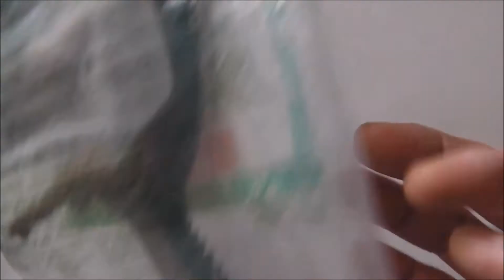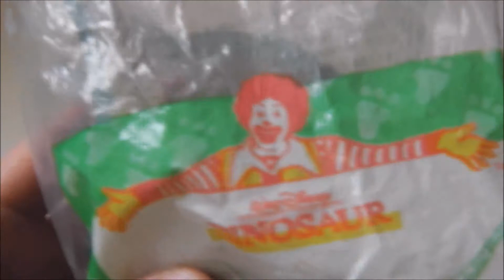ハッピーセット 【ディズニー】ダイナソー アラダー おもちゃ / Happy set 【Disney】 Dinosaur Arader toys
マクドナルドのハッピーセット2000年12月【ディズニー】ダイナソーのアラダーのゼンマイ式の おもちゃで遊んで紹介しますね！全4種なのに恐竜アラダーだけが三つあるという当時運がなかったのでしょうか( ﾟДﾟ) お勧めの動画はこちらから↓
ハッピーセット『ミッキーマウス』おもちゃ /